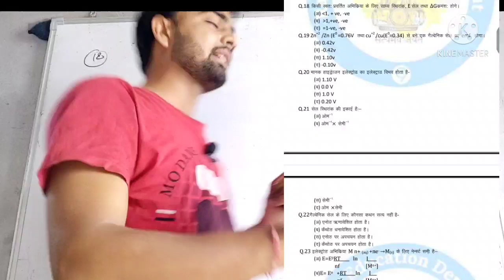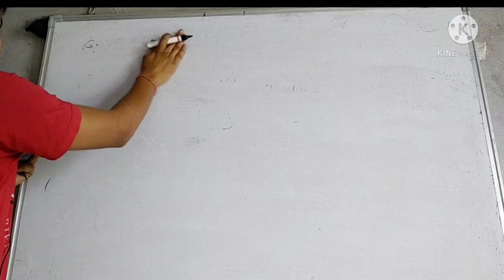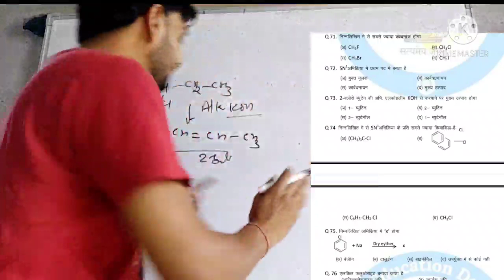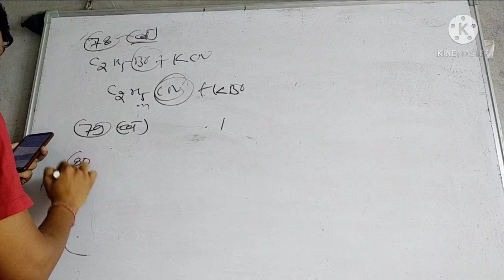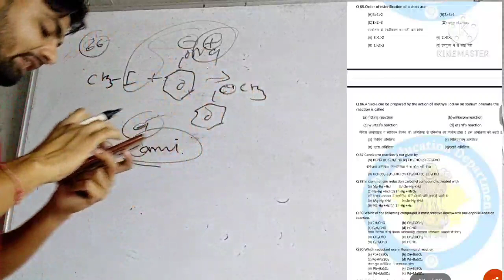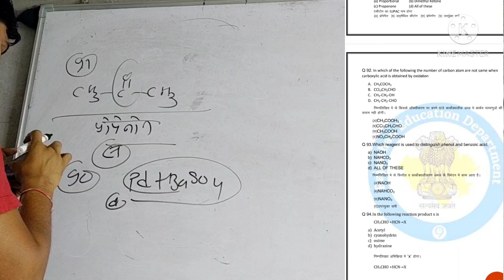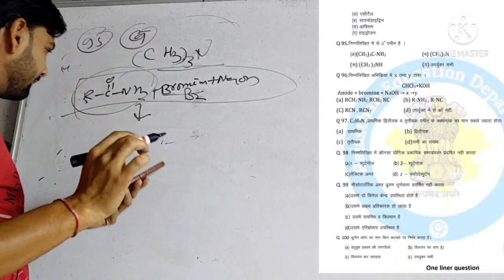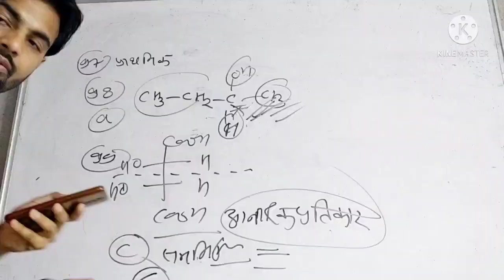12 th board Chemistry question bank solution part -2 by balram sir